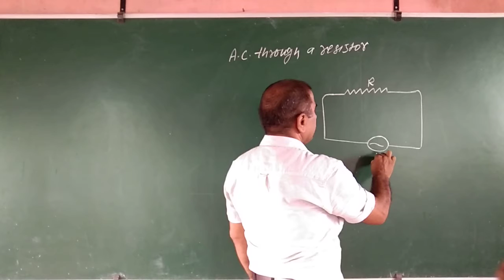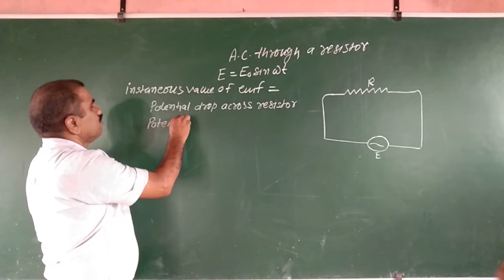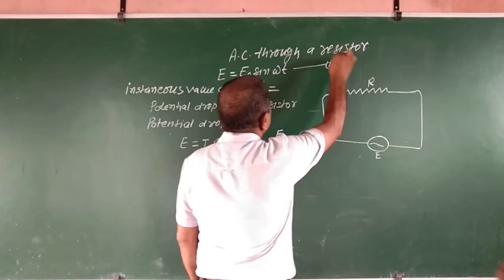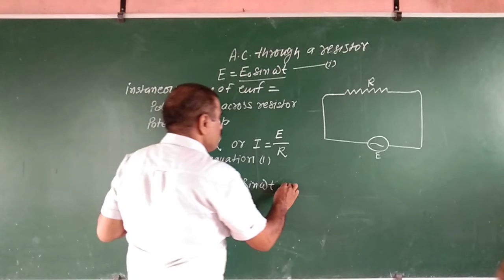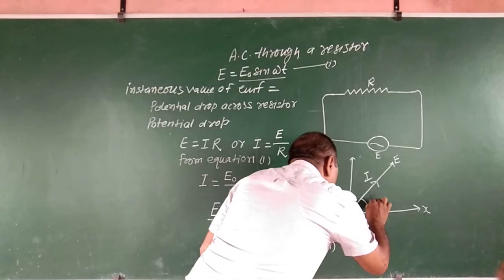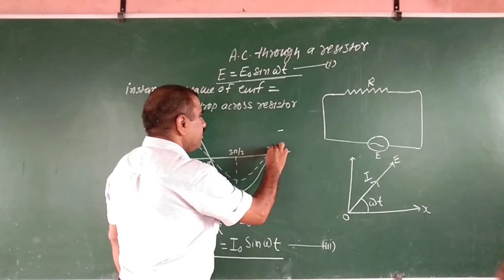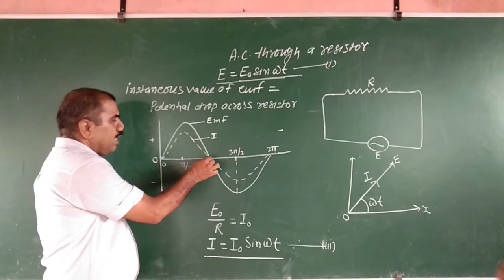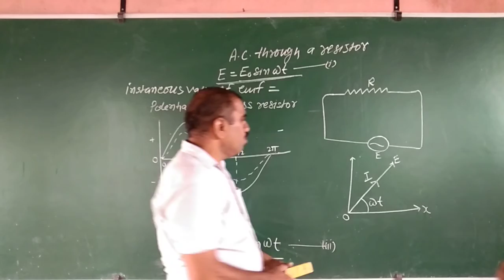Class 12 Physics Topic A C Through a Resistor by Dharmender Sir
Silver Oak Class 12 Physics